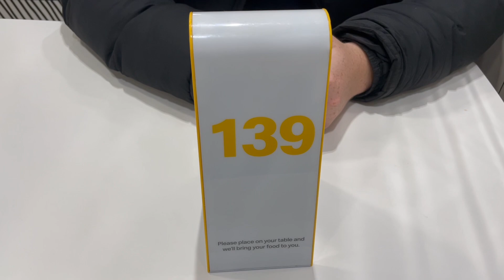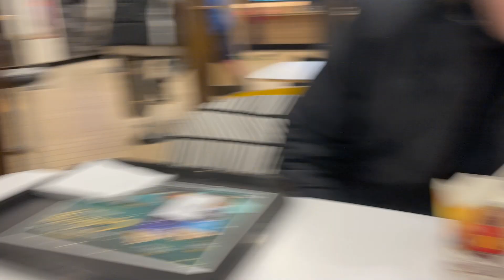LEXIE'S 10TH BIRTHDAY! 💜🥳 | VLOGMAS DAY 11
Thank you so much for all the support x